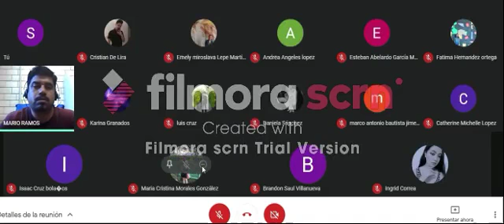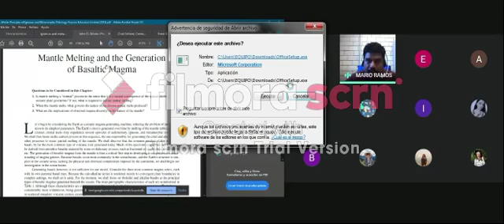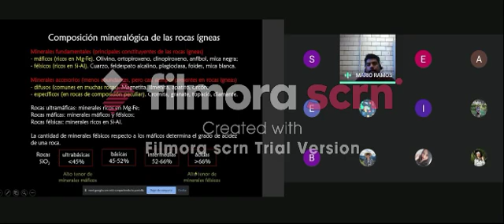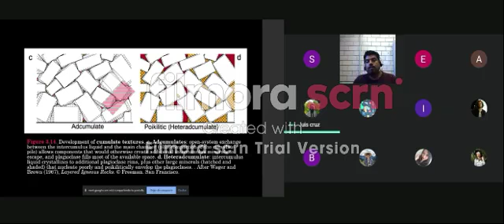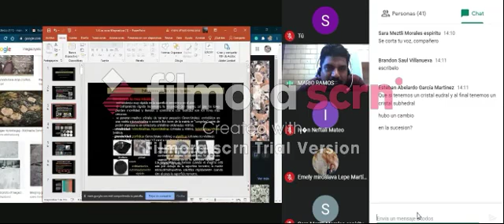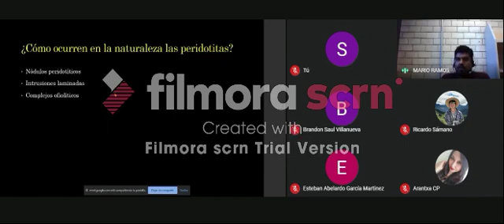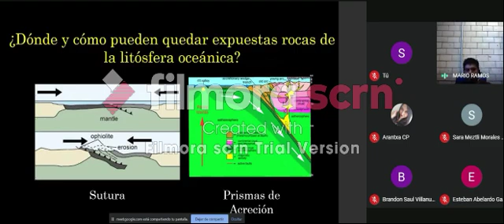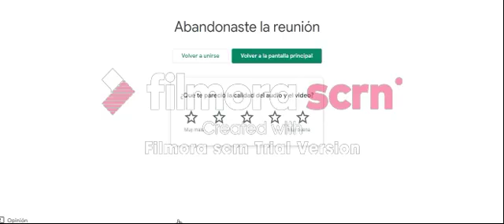Petro IyM 2020-10-14